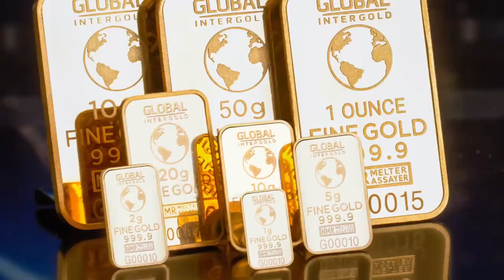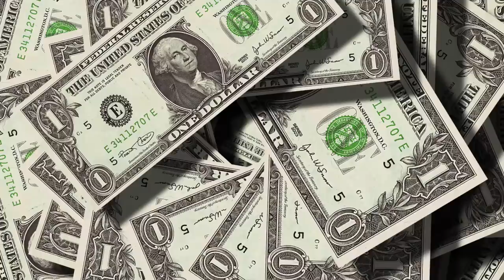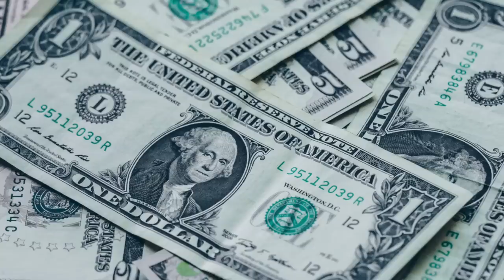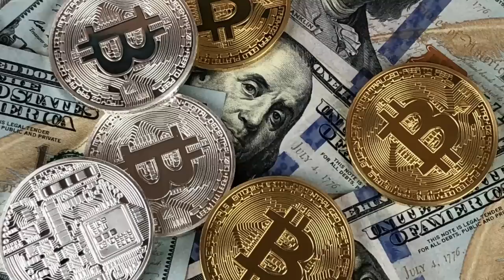7 Pinaka Maswerteng Panaginip | Simbolo na malapit ka na sa pagyaman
7 Pinaka Maswerteng Panaginip